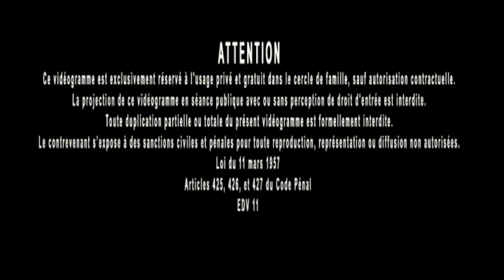Jacques Grimault | Darwinisme VS déterminisme naturel, Exemples & intrication quantique